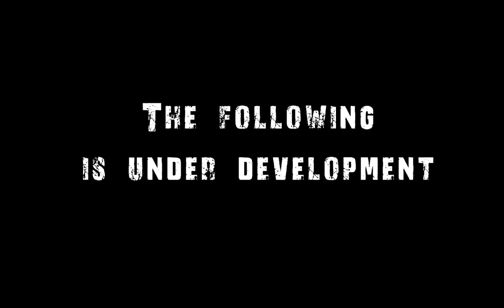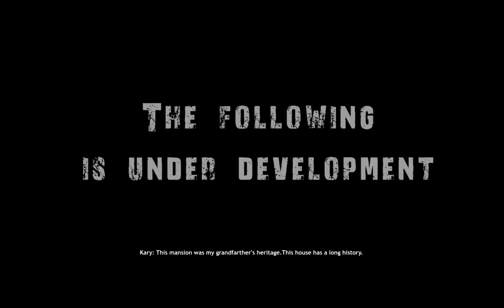GRIDBERD [HD / GERMAN] #001 "Wer oder was bist du?" ★ I Play GRIDBERD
▼▼▼ BESCHREiBUNG AUFKLAPPEN ▼▼▼

Sam wacht in einer dunklen Zelle auf. Umgeben von riesigen Taranteln, furchtbaren Geräuschen und natürlich 'Kary'. Ein unterhaltsamer Massenmörder mit einem Hauch von Witz in seinen Aussagen. "Joseph The Babe", seine Axt, ist immer mit Ihm dabei. Nun stellt sich nur noch die Frage: Wer oder was ist GRIDBERD? Um dies herrauszufinden muss ich viele dunkle Gänge und bösartige Wesen bekämpfen. Viel Spaß..

›› Steam: bladecb87
›› X-Fire: atzenkilla

└»  Kommentator: ollii.
└»  Alles in HD und in Deutsch

Wenn Ihr mehr wissen wollt, dann klickt doch auf unsere Facebookseite. Lasst uns Tipps, Kritik oder Hinweise da, welche Spiele wir antesten oder einfach mal zocken sollen. Wir sind dankbar fuer jeden Kommentar.

Natuerlich sind wir immer auf der Suche nach neuen, oder Retrogames. Also schaut mal bei Facebook rein, schreibt ne E-Mail oder added mich bei Steam und hinterlasst eine Nachricht mit Spielen die Ihr sehen wollt :)